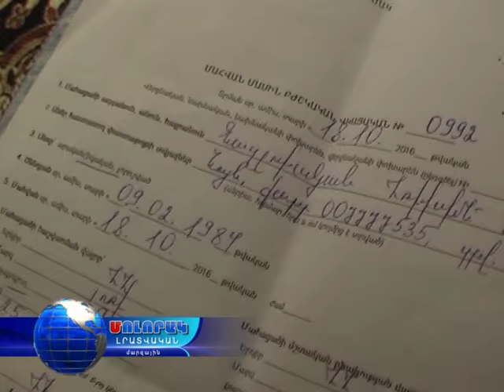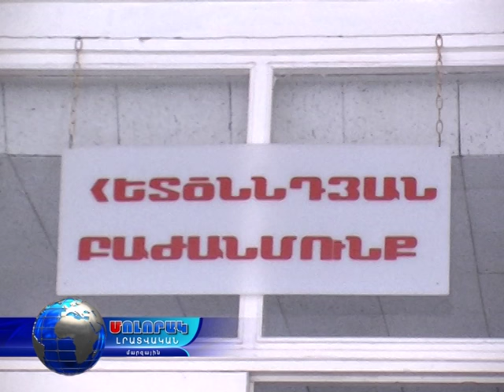Վանաձորի ծննդատանը 32 ամյա կին է մահացել...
Բժշկական սխալ առկա է, թե ոչ՝ ծննդատանը չպատասխանեցին:
Ծննդկանի հարազատները մեղադրում են բժիշկներին.